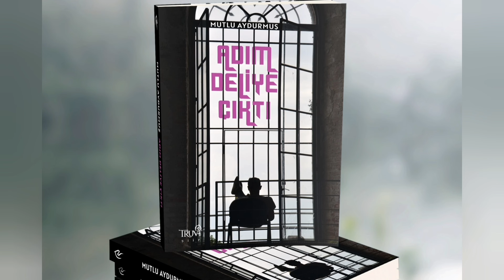OĞULA NASİHAT - Seslendiren: Sami Çelik - Şiir: Mutlu Aydurmuş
Şiir: Mutlu Aydurmuş
Oğula nasihat